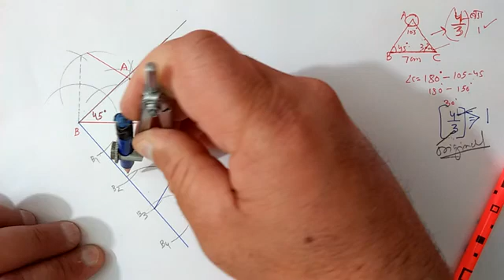exercise 11.1 (Q-6)